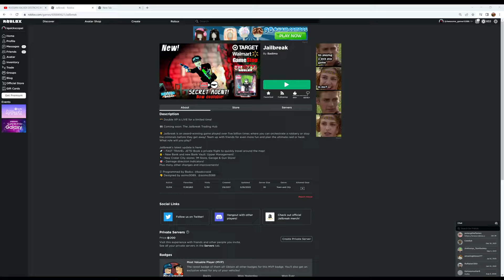Roblox Jailbreak there will be a trading hub coming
So in Roblox jailbreak there is a new update coming soon maybe season 10
update but it got a new trading hub
Let's go

🏆 Jailbreak is an award-winning game played over five billion times where you can orchestrate a robbery or stop the criminals before they get away! Team up with friends for even more fun and plan the ultimate raid or heist. What role will you play?